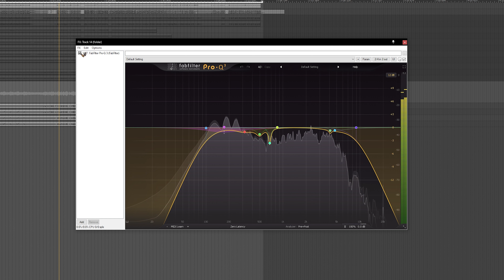AKG C414 XLII - METAL GUITAR TONE!